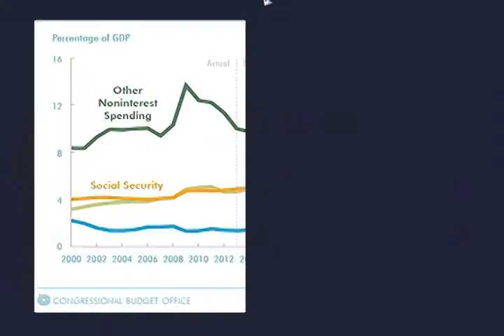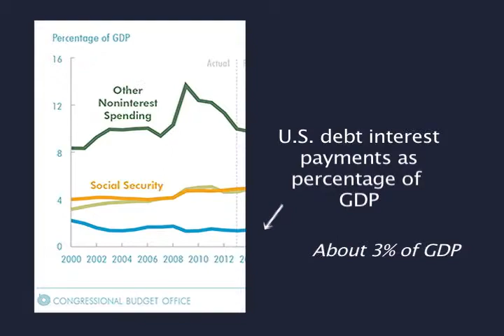Debt Ceiling Impact on Real Estate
NAR Chief Economist Lawrence Yun discusses the potential impact of a U.S. government debt ceiling breach on real estate with REALTOR® Magazine.